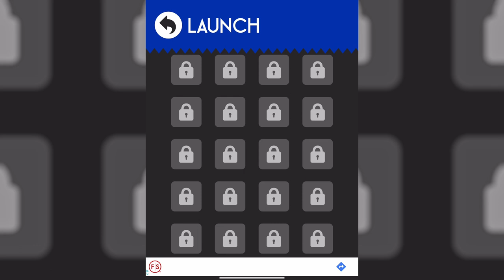UPDATED: Color Switch Launch Medium Levels 49-104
“The universe doesn’t give you what you ask for with your thoughts - it gives you what you demand with your actions.” - Steve Maraboli

Launch Medium completed without using a single continue. If you are stuck on a level this is your key to unlock the secret of the next obstacle or see how close you are to the finish line.

Music: Launch Mode by the creator of Color Switch David Reichelt

Medium Start 0:00
Level 49 0:35
Level 50 0:54
Level 51 1:10
Level 52 1:27
Level 53 1:45
Level 54 2:02
Level 55 2:16
Level 56 2:35
Level 57 2:58
Level 58 3:15
Level 59 3:37
Level 60 3:56
Level 61 4:19
Level 62 4:38
Level 63 5:04
Level 64 5:31
Level 65 6:03
Level 66 6:40
Level 67 7:02
Level 68 7:30
Level 69 8:07
Level 70 8:34
Level 71 9:08
Level 72 9:39
Level 73 10:25
Level 74 10:51
Level 75 11:40
Level 76 12:27
Level 77 12:55
Level 78 13:53
Level 79 14:36
Level 80 15:20
Level 81 16:43
Level 82 17:10
Level 83 17:47
Level 84 18:21
Level 85 19:00
Level 86 19:34
Level 87 19:59
Level 88 20:30
Level 89 21:02
Level 90 21:36
Level 91 22:09
Level 92 22:42
Level 93 23:13
Level 94 23:39
Level 95 24:08
Level 96 24:39
Level 97 25:10
Level 98 25:40
Level 99 26:07
Level 100 26:33
Level 101 26:59
Level 102 27:25
Level 103 27:50
Level 104 28:21
Medium Complete 28:50